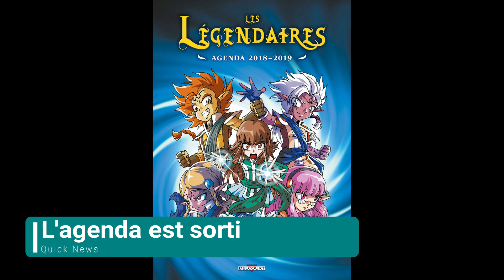Les Légendaires TV - N°38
Au sommaire dans l’actualité du mois de Juin, la première page du tome 21 en couleur, 3 extraits du quatrième tome de Parodia et la couverture de l’agenda 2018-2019.